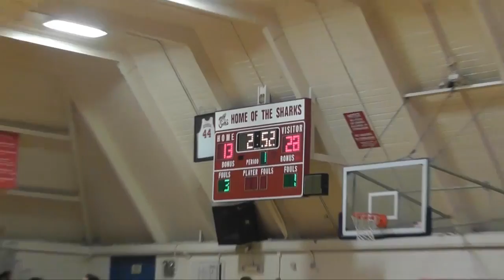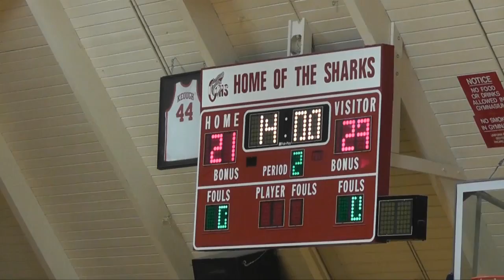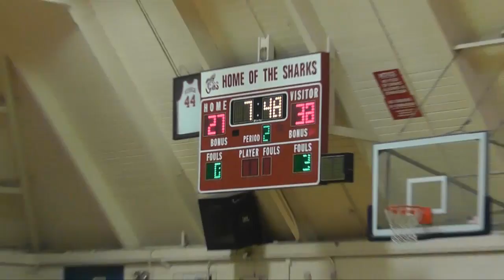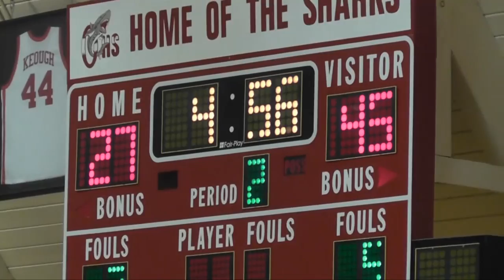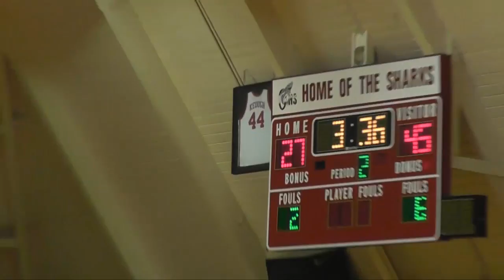South Bay Hustle : May 7 2016 Second Game